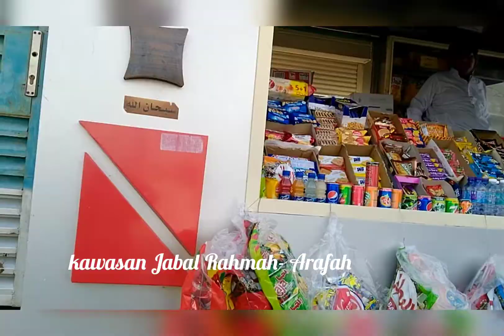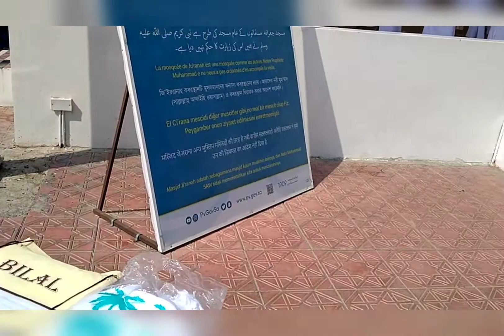LAWATAN LUAR KOTA MAKKAH 23 AUGUST,2022